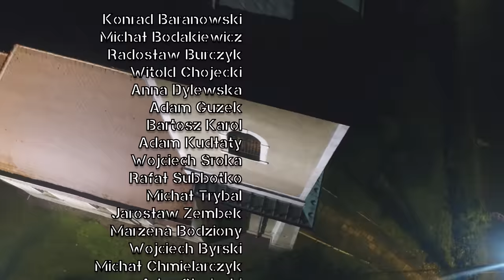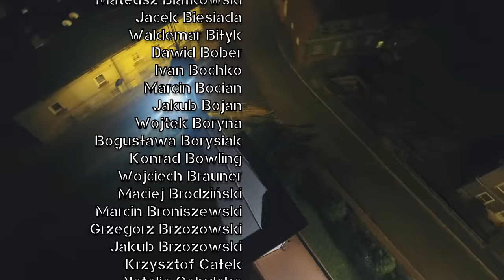Noc grozy. Jak Armia Czerwona wkraczała do Walimia na Dolnym Śląsku. Łukasz Kazek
W nocy z ósmego na dziewiątego maja do niewielkiego miasteczka w Górach Sowich wjechały trzy radzieckie czołgi, a za nimi oddział kałmuków. Tak dla niemieckich mieszkańców Walimia, wówczas Wüstewaltersdorf, zaczęła się jedna z najdłuższych i najdramatyczniejszych nocy w życiu. Dziś opowiemy jak Armia Czerwona wkraczała na Dolny Śląsk.

Prowadzący: Łukasz Kazek
Reżyseria: Mateusz Kudła
Zdjęcia: Łukasz Herod
Dźwięk: Krzysztof Bąk